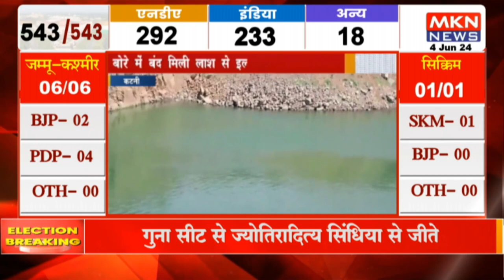कटनी - बोरे में बंद मिली लाश से इलाके में फ़ैली सनसनी